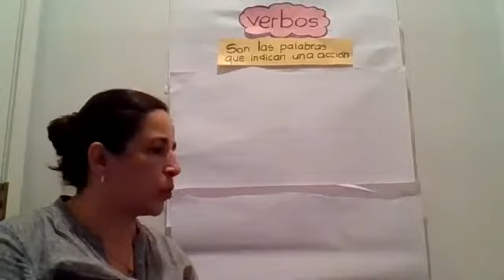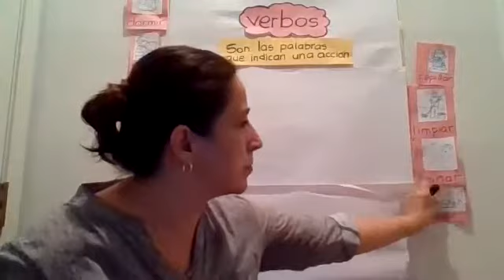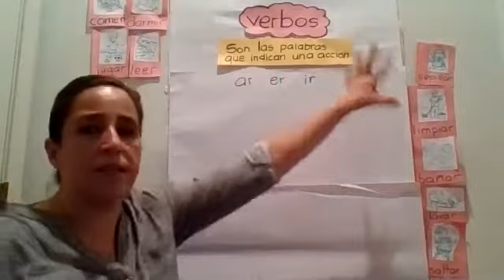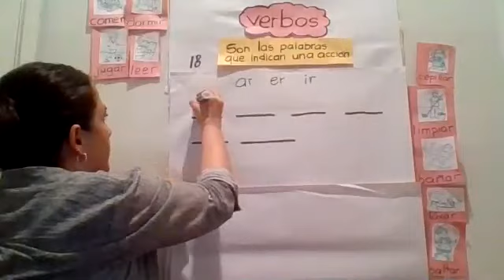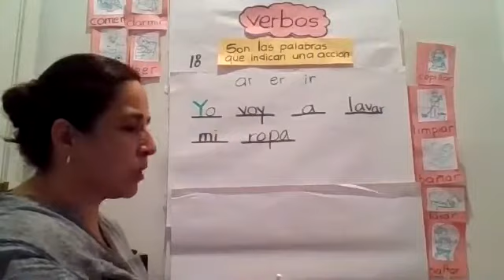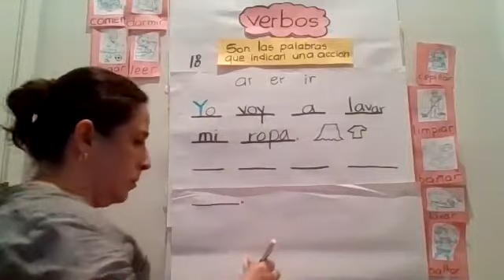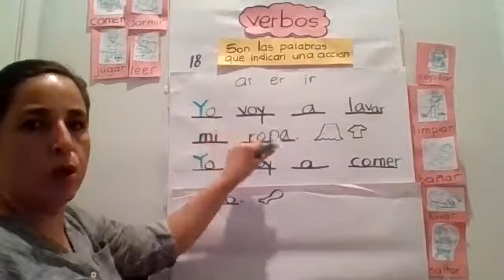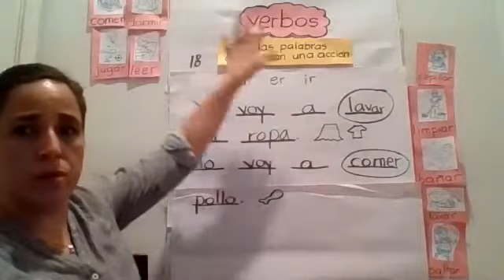Usando verbos en una oracion.